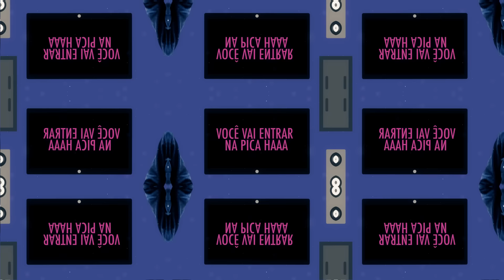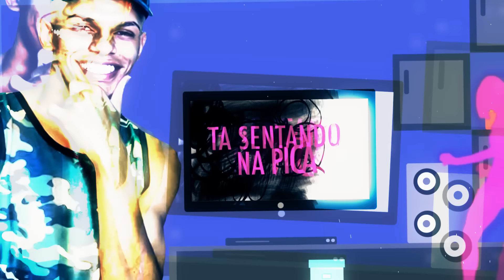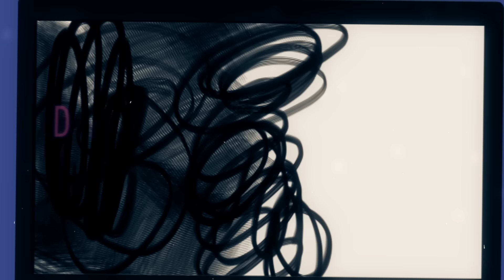MC Maneirinho e DJ R7 - Medley Pesado (Lyric Video)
Artista: MC Maneirinho
Produção: DJ R7

Faça seu Video Clipe com a GR6 Filmes
Felipe Pavan: 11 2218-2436 ou 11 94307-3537

Criação Motion/Direção de arte: Aires Designer

Ano 2017.